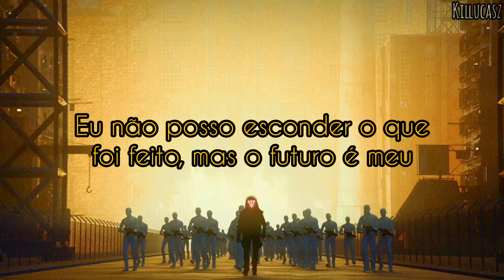Smash Into Pieces - Cut You Off (Tradução/Legendado)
Smash Into Pieces - Cut You Off